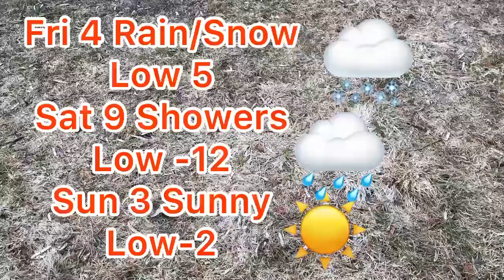Weather Forecast For City Of Kawartha Lakes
Three-day weather forecast for City of Kawartha Lakes. Wild weather continues.